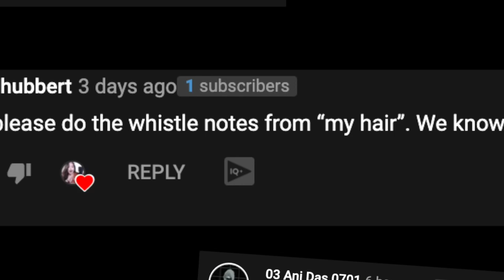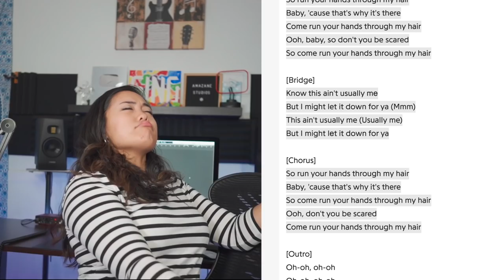Learning WHISTLE NOTES in “My Hair” by Ariana Grande!